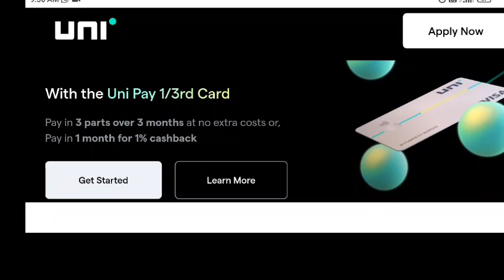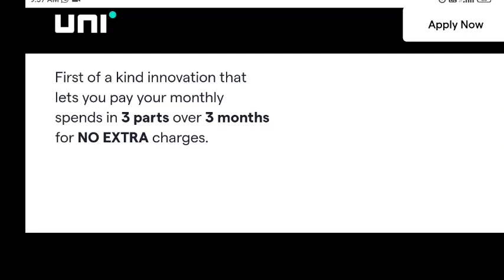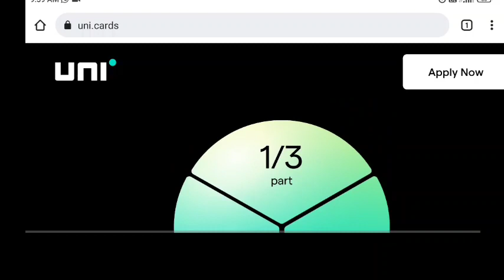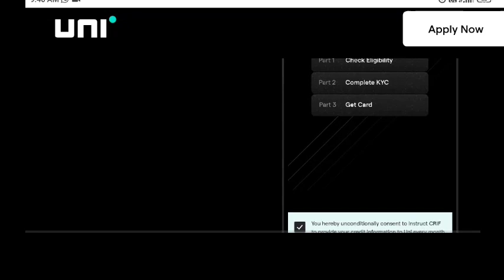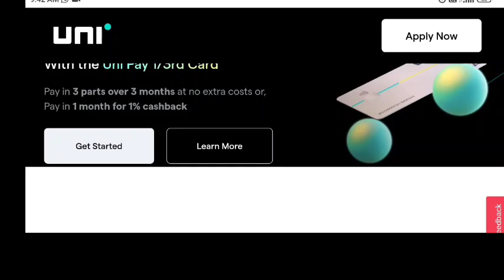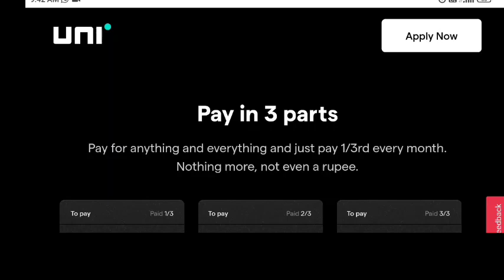How to Uni Pay Credit Card Apply Now 18 साल वालों के लिए क्रेडिट कार्ड 2022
UNI Pay Credit Card Apply Kaise Karen Best Credit Card Apply Now 2022
How to Uni pay credit cards